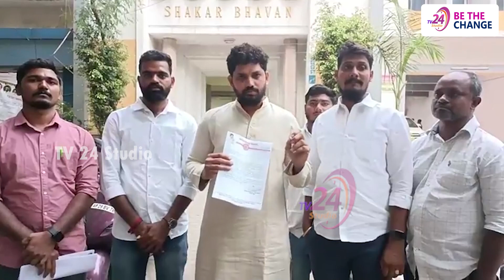Janasena Leader Sampath Nayak Demanding On IT Rides On Another Colleges Also | TV 24 Studio